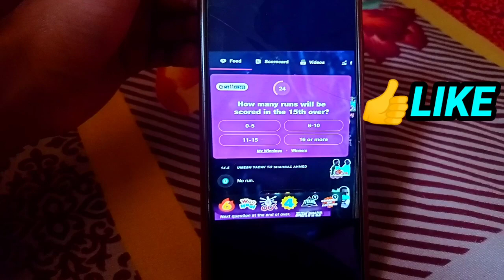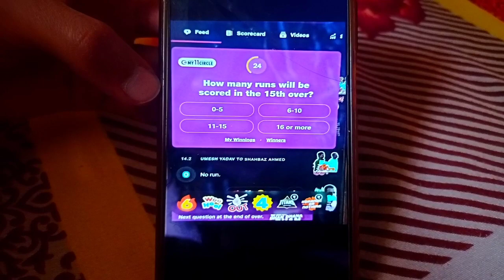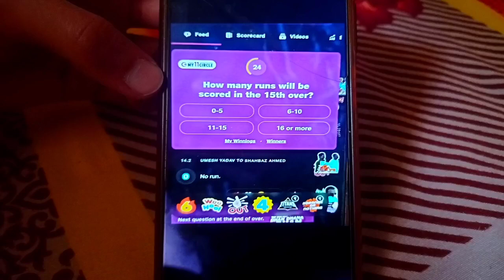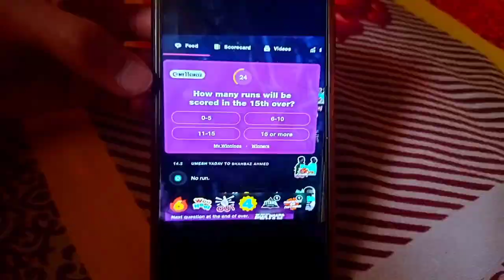Jio Cinema Dhan Dhana Dhan | Jio Cinema Par Car Kaise Jite | Jeeto Dhana Dhan Kaise Khele 2024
hello friends today i'm showing jio cinema par car kaise jite or jeeto dhana dhan kaise khele.❤

Topics Covered:-
jeeto dhana dhan kaise khele
jeeto dhana dhan kaise khele 2024
jio cinema par car kaise jite
jio cinema par inam kaise jite
jio cinema par jeeto dhan dhana dhan
jio cinema jeeto dhan dhana dhan kya hai
jiocinema jeeto dhan dhana dhan
jio cinema me car kaise jite
jio cinema par car kaise jite hain
jeeto dhan dhana dhan
jeeto dhan dhana dhan kya hai
how to win car on jio cinema

ipl dekhkar car kaise jeete
ipl dekhkar inam kaise jeete
jio cinema pe prize kaise jite
jio cinema offer